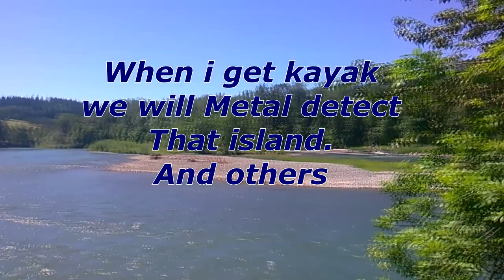Dirt DIggler DOWN by THE RIVER, Families ROCK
Metal Detecting
Adventure Exploring
Rock Hounding
Re-purposing Junk

Copyright DirtDigglerCrest.